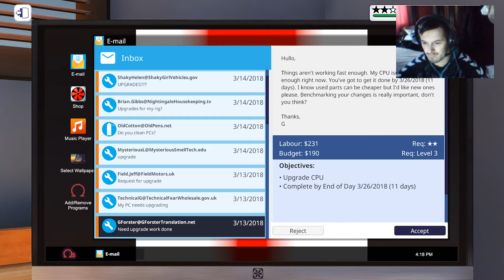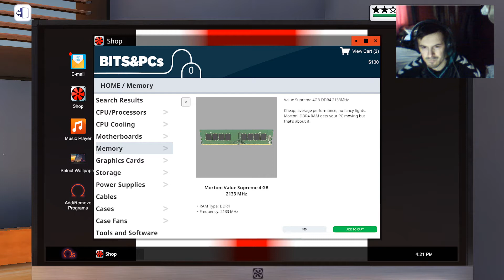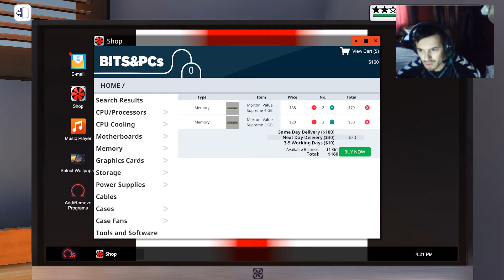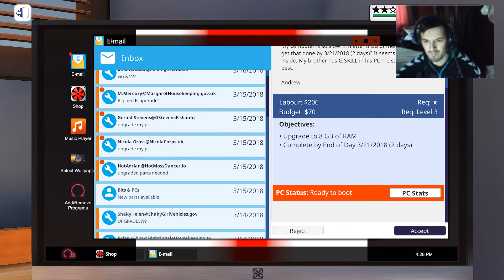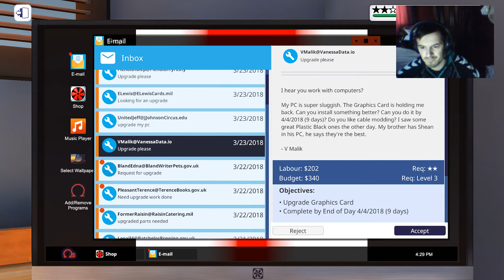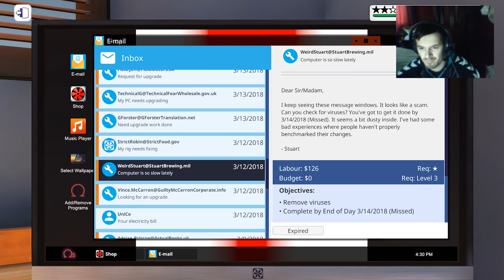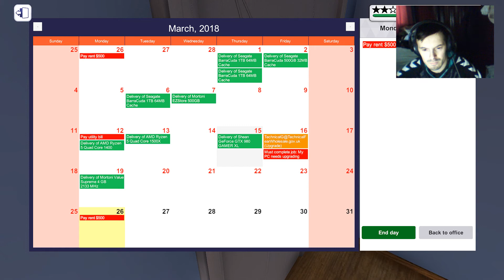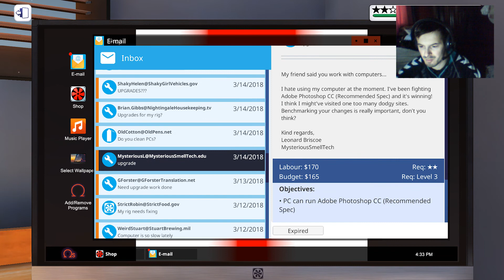Popravljam cistim i sastavljam racunare PC BULDING SIMULATOR